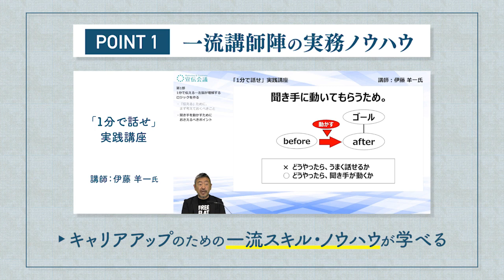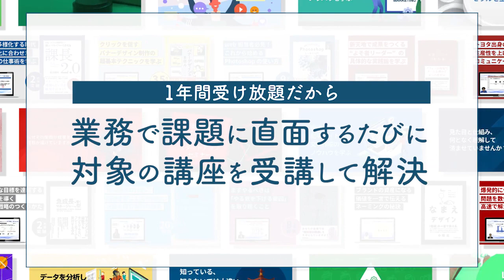170講座以上が1年間受け放題!! 宣伝会議「講座年間パスポート」のご紹介